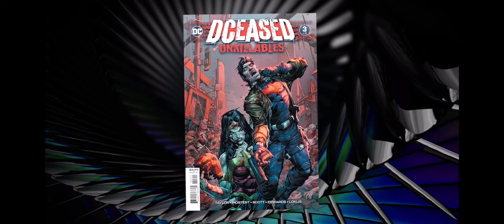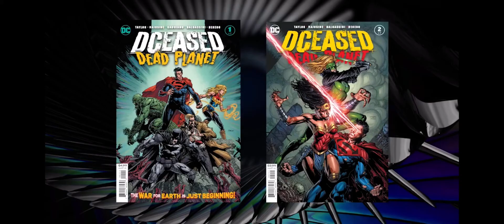Fandome: DCeased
An inside look at DCeased with the creative team